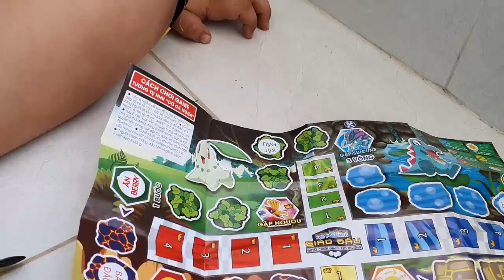Trò Chơi Bé Pin Nerf Akka #3 ❤ ChiChi ToysReview TV ❤ Đồ Chơi Trẻ Em Baby Doli Fun Song Bài Hát Vần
Trò Chơi Bé Ken Nerf Akka #3 ❤ ChiChi ToysReview TV ❤ Đồ Chơi Trẻ Em Baby Doli Fun Song Bài Hát Vần